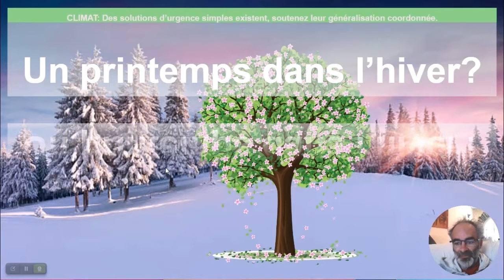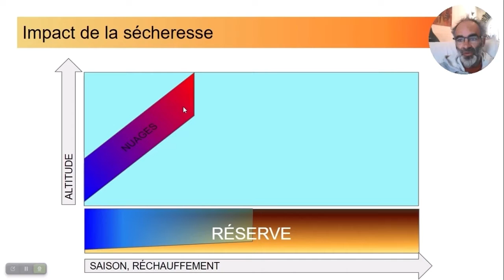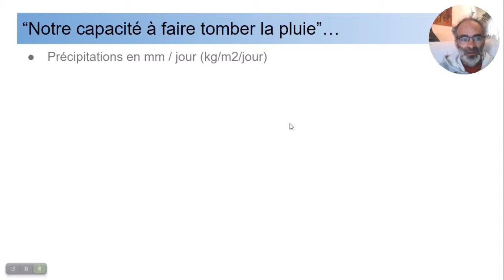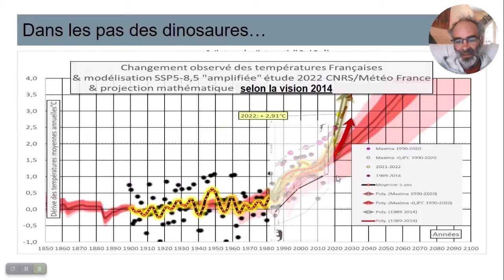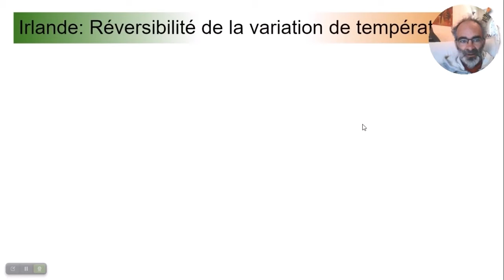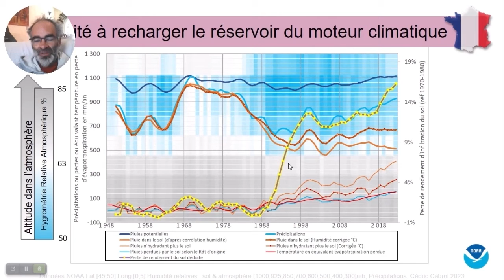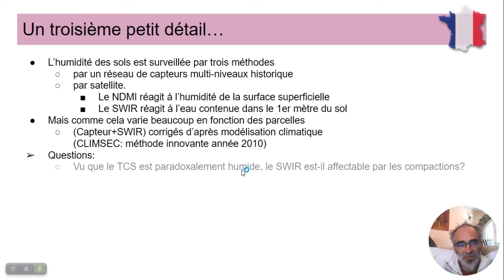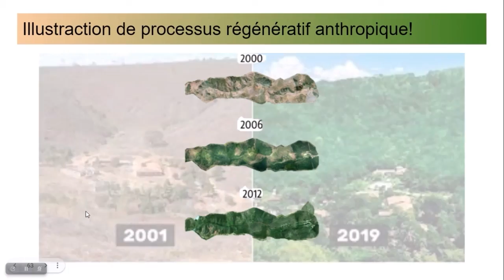Agro-éco-climatologie : un printemps en hiver version courte, par Cédric Cabrol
Agroécologie & climatologie, ou l’art de ressusciter les équilibres symbio-chimico-physiques locaux pour résister à la dérive climatique & l’art de prédire le futur des équilibres physico-chimiques globaux, ont des frontières si intriquées qu'à un moment donné, cela nous amène à se poser cette question de la pertinence du recours à un seul prisme que l'on pourra peut être nommer Agroécoclimatologie?

Venez redécouvrir la question des équilibres terrestres globaux, les ordres de grandeur, le pourquoi des dynamiques et des difficultés de diagnostic.

Deux formules sont disponibles au travers d’un survol de 40 minutes, ou d’un voyage de 2h45 où l’on prend le temps d’illustrer, décrire et contempler la complexité de LA question.
(Vous pouvez aussi opter pour un menu à la carte, rendu possible par une indexation quasi commune.)

Pour prendre plus prendre plus de temps voici un format 3* 3 heures, d'une discussion autour de la vidéo 2h45, avec Simon Ricard, Charlène Descollonges et Samuel Bonvoisin:

00:00:00 Présentation

00:00:55 Pas de climato scepticisme ici!

00:01:23 Hétérogénéité du réchauffement

00:01:30 Paradoxe de la surchauffe européenne

00:01:50 Des projections dépassées

00:02:12 Vite des projections spécifiques à la France

00:02:21 Des projections périmées en 12 mois?

00:03:01 Poids des gaz effet de serre en France

00:03:40 Une dérive exponentielle?

00:04:10 Les courbes qui font peur

00:05:01 Vers un autre point de vue

00:05:54 Waouh, régénérer les nuages!

00:06:14 Nos sécheresses dans le temps

00:06:34 Impact de la sécheresse sur les températures

00:07:11 Ce qui doit être intégré

00:07:30 Puissance de l'évapotranspiration

00:08:27 Plus de végétation plus de climatisation

00:09:15 Effet du sol sur les nuages

00:09:33 Il ne pleut que sur les sols froids

00:09:37 Régime des pluies d'une l'île semi désertique

00:09:46 Fondement de la brutalité du décrochage

00:10:09 Érosion brutale des pluies sur Toulouse 2022

00:10:33 Erosion spatiale des pluies Françaises

00:10:48 Détails des leviers des agroécologues

00:11:22 Végétations ET capacité à faire tomber la pluie

00:11:53 Végétation pérenne OU sécheresse

00:12:11 Humidité relative atmosphérique Française

00:12:40 Les choix agronomiques sont politiques

00:12:53 Réchauffement non modélisés et politiques

00:14:10 Réservoirs et racines du climat

00:16:04 Dans les pas des sauropodes

00:17:20 Capacités d'infiltration des sols

00:18:57 Des sols au banc d'essai

00:20:06 Faire du vide par la condensation

00:20:35 Le paysage fabrique des dépressions

00:21:34 Où tombe la pluie en Bretagne?

00:23:21 De bilan carbone à bilan d'impact climatique

00:23:43 Réversibilité relative du climat en Irlande

00:24:14 Parallèle France/Irlande

00:24:35 Whaouh, un interville climatique en Inde!

00:25:01 Comment ressusciter un mécanisme oublié

00:25:50 Wahou, inverser la hausse de CO2!

00:26:15 Agroécolimatologie?

00:26:39 Aie! Nos réservoirs climatiques?!?!

00:27:07 Part des pluies qui n'hydratent plus les sols

00:27:41 Étude sur le bilan hydrique national

00:27:53 Dynamique annuelle de l'humidité des sols

00:28:18 Rendement d'infiltration des sols Français

00:29:12 Décrochage printanier

00:29:26 Des pluies de Mai déterminantes

00:29:39 Un escalier dont il manque deux marches

00:31:21 Des sols en état de sur-humidité?

00:31:38 Effet du travail du sol sous l’œil du satellite

00:34:19 Des humidités de sols erronées?

00:35:08 Du bon réglage des amortisseurs climatiques

00:36:18 Mise en mouvement de l'air par le paysage

00:36:42 Conclusion: Les vecteurs de l'emballement

00:38:13 Mot de la fin

00:39:40 Nouveau départ